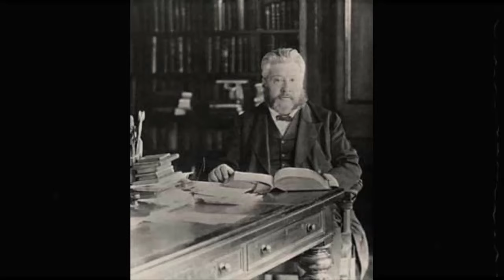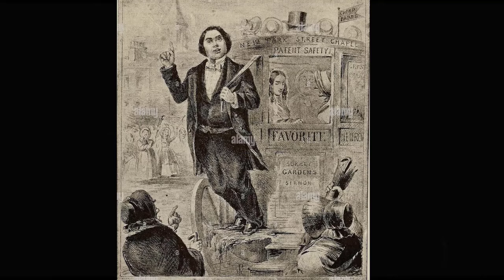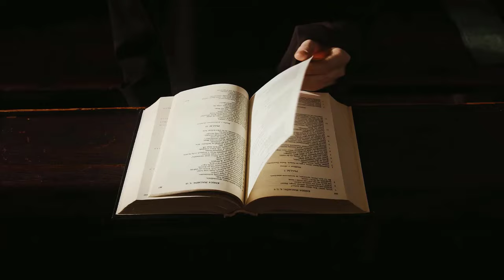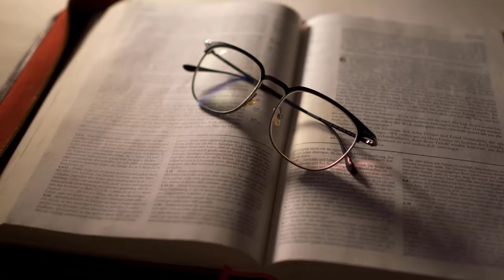Receiving the Holy Ghost - Charles Spurgeon Sermon | Charles Spurgeon Sermons 2024